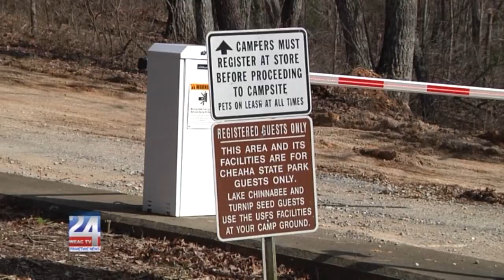Cheaha State Park Campground Improvement Project Underway